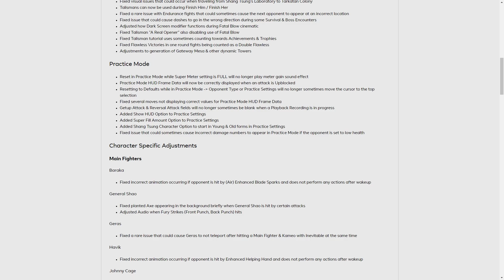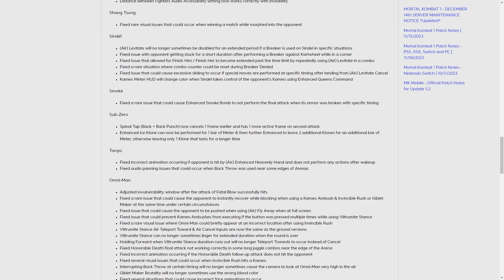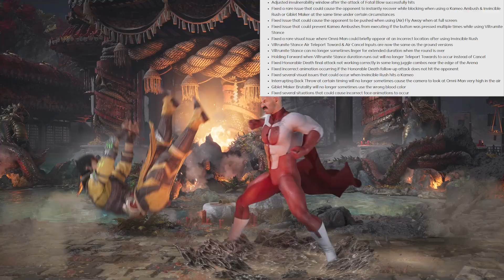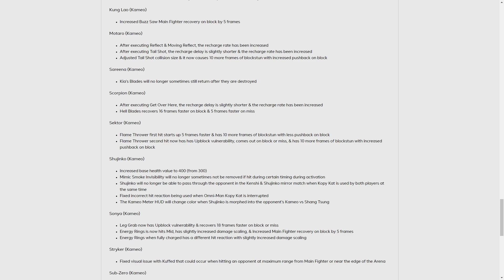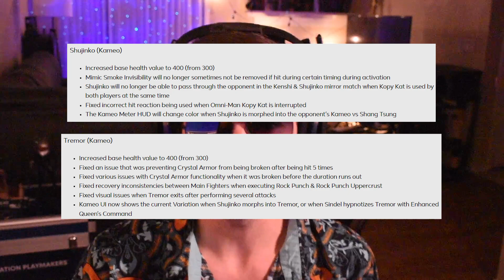Mortal Kombat 1 Patch Notes Update | Everything You Need To Know!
In this Mortal Kombat 1 patch notes review video, MrrAqua covers all of the major changes that have happened from gameplay settings, character changes, kameo's and more!

(this video is about: mortal kombat 1,mortal combat,mk1,mortal kombat 1 tournament,mk1 tournament,mk1 gameplay,koloseum,kolo mk1,mk1 kolosseum,mk1 combos,mk1 pro gameplay,mortal kombat 1 online,mortal kombat 1 combos,kolosseum mk1,mr aquaman,the kolosseum,mr aqua,mk1 pro,mortal kombat,mortal kombat 12,mk1 online matches,kolosseum,mk1 mrraqua,mortal kombat tournament,mk1 ranked,sonicfox,ninjakilla,the koloseum,johnny cage,mk1 patch,mk1 patch notes,mk1 patch update,mk1 quan chi,mk1 crossplay)